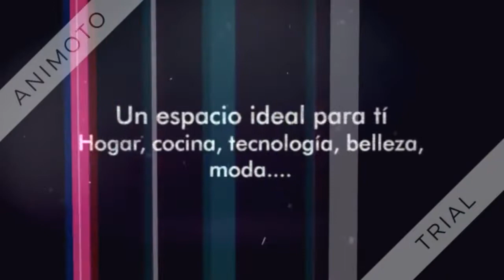estación de carga iClever® 6 puertos USB con Tecnología SmartID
Breve review sobre la estación de carga  iClever® 6 puertos USB con Tecnología SmartID